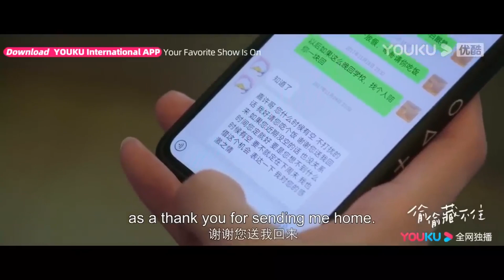【搶先看】桑稚含淚表白段嘉許，說出自己已經喜歡了他七年，段嘉許迫不及待擁吻她【偷偷藏不住 Hidden Love】